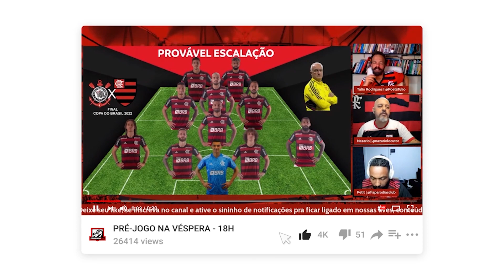SAMPAOLI FALA DO GOL DE BRUNO HENRIQUE, GRAMADO DO MARACANÃ, PARADA DATA FIFA E SITUAÇÃO DE MARINHO